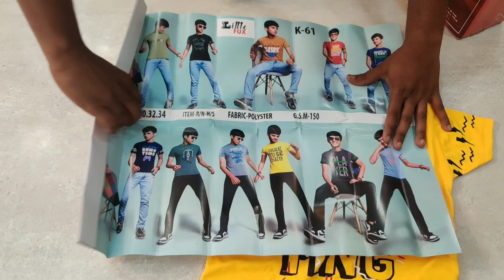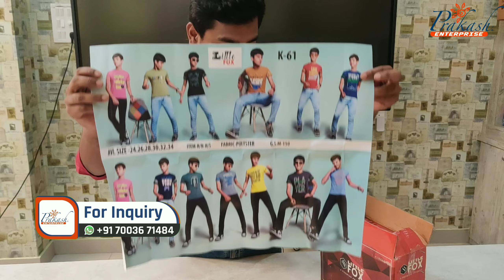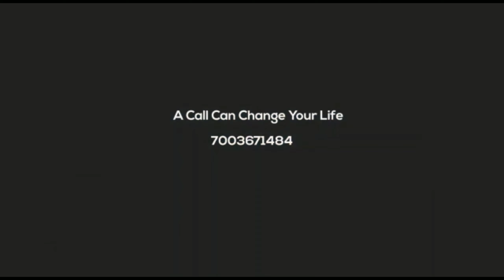বাচ্চাদের টিশার্ট পাইকারি। | খুব সস্তা দাম kids tshirt| cod | emi | free hotel facility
FOLLOW US IN TELEGRAM CHANNEL LINK

Are you someone who appreciates the comfort, versatility, and style of Cotton T-shirts? Look no further, because our channel is here to take you on a fascinating journey into the realm of Cotton T-shirt manufacturing. Get ready to explore the process behind creating these wardrobe staples, the importance of fabric selection, and the craftsmanship that goes into making the perfect Cotton T-shirt.

Through our engaging videos, we'll unveil the art and intricacies behind manufacturing Cotton T-shirts. From the sourcing of high-quality cotton fibers to the spinning, knitting, and weaving processes, we'll reveal the secrets that make each Cotton T-shirt soft, breathable, and durable. We'll also explore different variations of cotton, such as organic and blended cotton, and their unique properties.

Join us as we dive into the latest trends, designs, and styles in the world of Cotton T-shirts. From classic crew necks and V-necks to trendy graphic prints and patterns, we'll showcase the diversity and versatility that Cotton T-shirts offer. You'll gain insights into the selection of colors, fabric weights, and the various techniques used in printing and embellishing these wardrobe essentials.

Our channel offers a comprehensive look at the various aspects of Cotton T-shirt manufacturing. We'll showcase the skilled workers, their expertise in cutting, stitching, and finishing, and the attention to detail that goes into creating Cotton T-shirts of exceptional quality. From exploring different necklines and sleeve lengths to understanding the different fits and sizing options, we'll provide an insider's perspective on the techniques that make each Cotton T-shirt comfortable and stylish.

In addition to celebrating the art of Cotton T-shirt manufacturing, we'll share valuable tips on caring for your Cotton T-shirts to ensure their longevity. We'll also explore the sustainability aspect of Cotton T-shirt production, discussing eco-friendly practices, fair trade, and the importance of ethical manufacturing processes.

Through interviews with designers, fashion experts, and industry professionals, we'll provide you with valuable insights and inspiration. You'll learn about the latest trends in Cotton T-shirt fashion, discover styling ideas, and gain a deeper understanding of the stories and craftsmanship behind successful Cotton T-shirt brands.

Whether you're a fashion enthusiast, someone who loves casual wear, or simply someone who appreciates the comfort and style of Cotton T-shirts, our channel is here to inspire and educate. Together, let's embark on a journey of comfort, style, and sustainability, where Cotton T-shirts become a staple in your wardrobe.

Let's explore the latest designs, discover unique styling ideas, and celebrate the artistry and comfort of Cotton T-shirts. Welcome to our Cotton T-shirt Manufacturing Adventure!

BECOME A RESALER VISIT WEB SITE READYMADEWALA.IN

3 PIECE SET BABA SUIT
 ₹25 में BABA SUIT थोक से भी सस्ता माल
BABA SUIT WHOLESALE MARKET IN  DELHI
KIDS WEAR WHOLESALE
KIDS WEAR MARKET
BABA SUIT WHOLESALE IN INDIA
LUDHIANA WHOLESALE MARKET
GANDHI NAGARBACCHO KA KAPDA
MANGLA HAT
METIABURUZ HAT
CHEAPEST CLOTHES
HYDERABAD KIDS WEAR WHOLESALE MARKET
LATEST KIDS WEAR COLLCETION
DESIGNER KIDS WEAR
BOYS KIDS WEAR
BOYS COLLECTION
BABY GIRL COLLCETION
BOYS WEAR WHOLESALE MARKET
TIRPUR WHOLESALE MARKET
TIRPUR BACCHO KA MARKET
TIRPUR MANUFACTURER
KIDS KA KAPDA
BACHON KE KADE KA MANUFACTURER
BACHON KE KAPDE KA MARKET NEAR ME
NEW BORN BABY